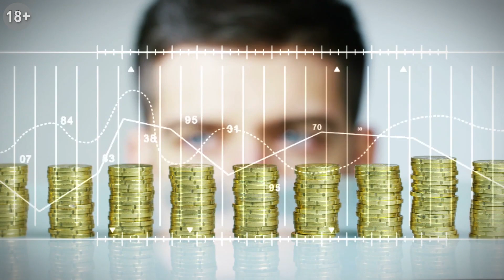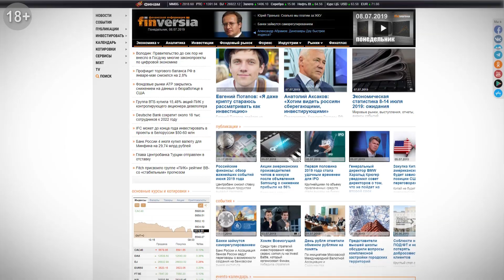Инвестиции через автоследование и робоэдвайзинг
Екатерина Андреева, вице-президент Национальной ассоциации участников фондового рынка, рассказала о том, что такое автоследование и автоконсультирование (робоэдвайзинг). Что с этим делают частный инвестор, инвестиционный советник и НАУФОР, как регулятор. Кто пишет компьютерные программы, которые позволяют формировать инвестиционные рекомендации. Как проходит аккредитация программ автоконсультирования и автоследования. Кто это делает и допускает на рынок. Кто составляет при этом риск-профиль клиента, который хочет использовать программы автоинвестирования. Кто из их разработчиков являются самыми оригинальными. Какие суммы инвестиций есть смысл доверять программам. С Екатериной Андреевой беседовал управляющий партнёр Бюро Эмкварта Игорь Мальцев.

⏰ТАЙМ-КОДЫ:
00:35 — Автоконсультирование и автоследование
04:20 — Из чего состоит процесс аккредитации таких программ?
06:00 — Кто является заявителем?
09:10 — Что ждёт отрасль инвестиционных советников в будущем?
11:30 — Портрет клиента